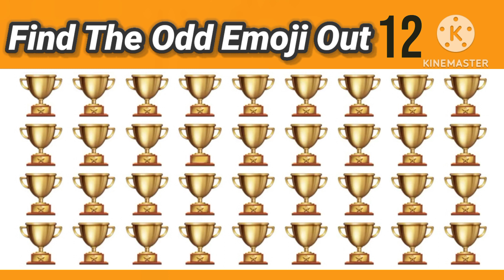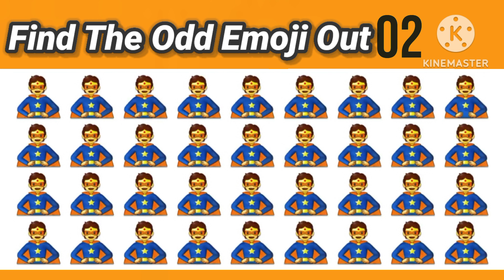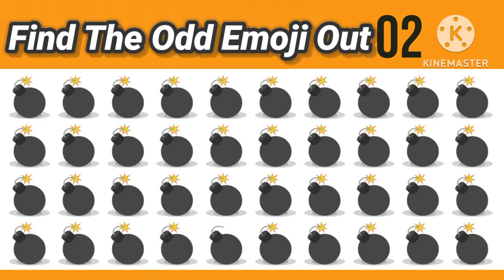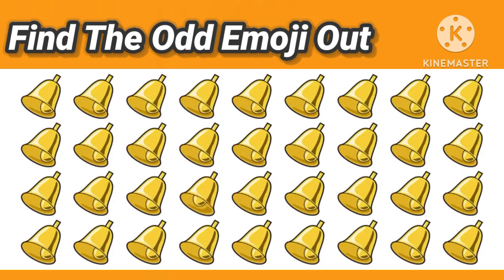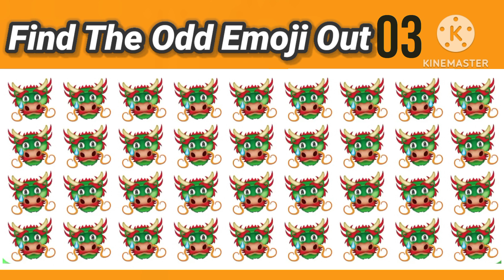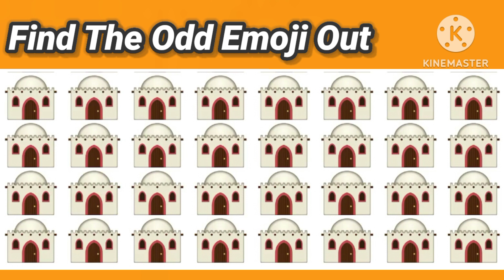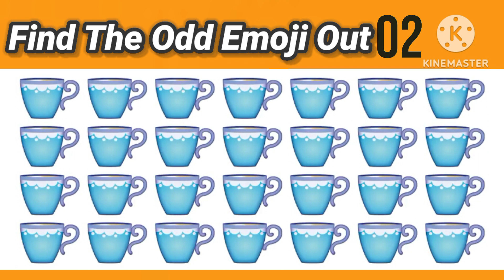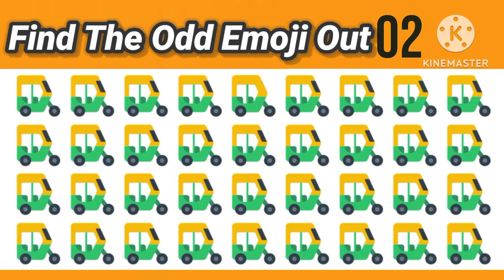Find the odd emoji out :Can You Find the Odd Emoji?ll Lahori quiz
Description:
Welcome to our fun and exciting "Spot the Odd Emoji Out Challenge!" In this entertaining video, we present you with a series of emoji puzzles where you'll need to use your keen observation skills to identify the odd one out. Get ready to put your emoji knowledge to the test and see if you can spot the one emoji that doesn't belong in each set!

Throughout the video, we'll present you with various groups of emojis, ranging from common smileys to more obscure symbols. Your task is simple: examine each set closely and identify the emoji that doesn't quite fit the pattern. It could be a different expression, color, or even a slight variation that sets it apart from the others.

But beware, as the challenges progress, the puzzles become trickier, requiring sharper attention to detail and a quick eye to spot the odd emoji out before time runs out. Whether you're a casual emoji enthusiast or a seasoned puzzle solver, this video promises a delightful and brain-teasing experience for all ages.

So, grab a seat, sharpen your focus, and join us on this exhilarating journey through the world of emojis. Can you spot the odd emoji out in each set? Let's find out! Don't forget to challenge your friends and family to see who can claim the title of Emoji Master!

puzzle